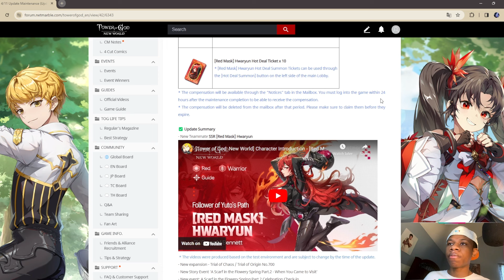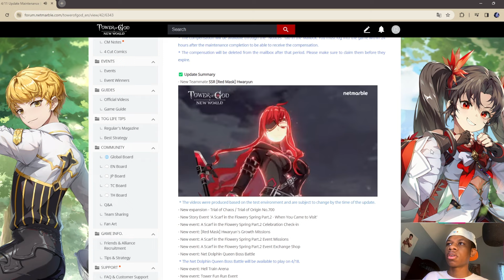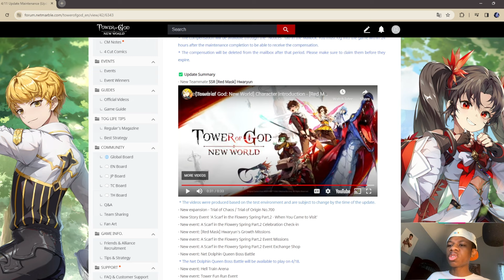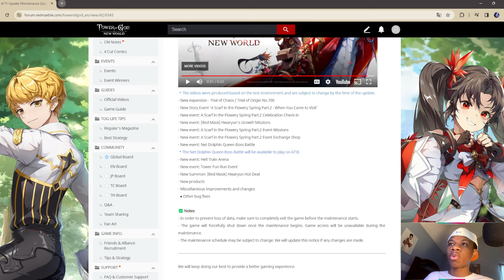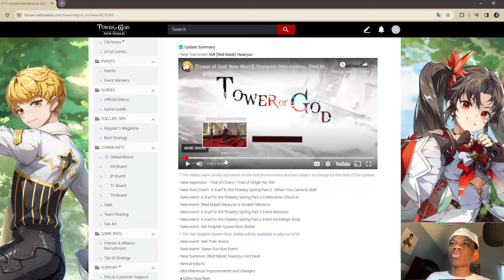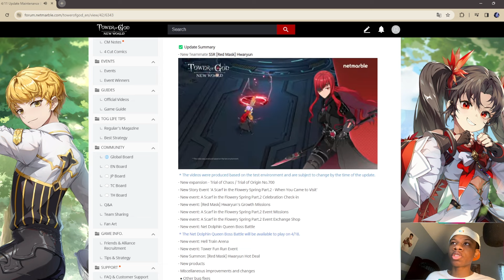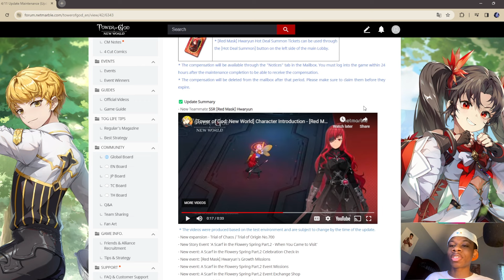NEW RED ELEMENT UNIT INCOMING!! TANK OR DPS?! | Tower of god: New World